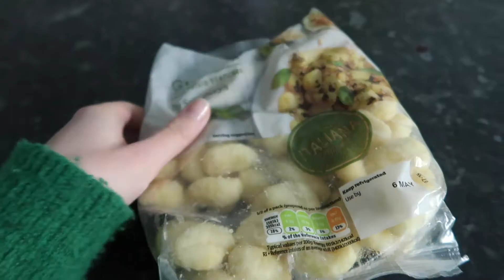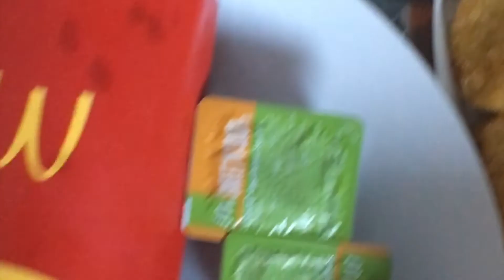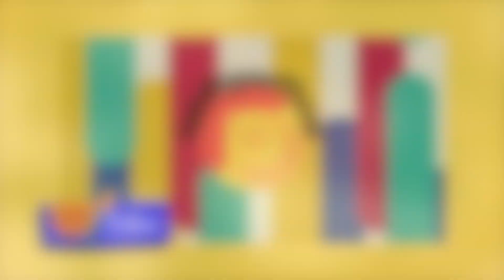Edinburgh entries🍕: What I eat as an Erasmus student at the University of Edinburgh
To be honest I had all these clips and didn't know what to do with them.
I still hope some of you can get inspiration with this whenever you have no idea what to eat.

Edited with: iMovie

Age: 23